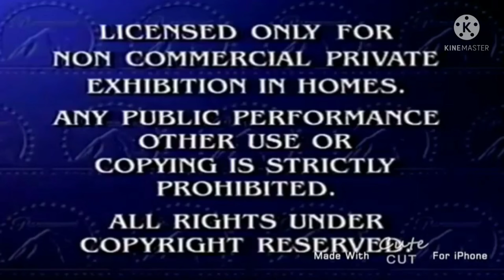Paramount Feature Presentation Beating Up Template! (FREE-TO-USE)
WARNING: This Video Kinda If Might Be Loud So I Put At Censored Version Because Of This For That!